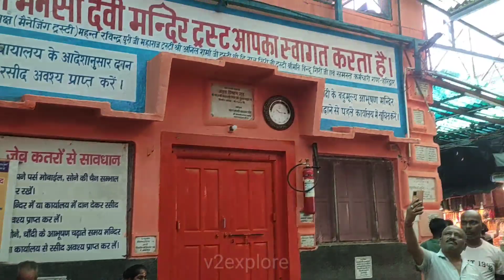हरिद्वार - मां मनसा देवी l गिरा पहाड़ l टूटी सड़के l रास्ता हुआ खतरनाक l मां मनसा देवी ताजा विडियो l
Welcome to my YouTube Family v2explore.

Thanks to all for your lovely support.

v2explore
mausam
pavitra
Pawan
darshan
lakho
shradhalu
bheed
Haridwar
Harkipauri Darshan
kawad Yatra 2023
Kawad Mela
kawad
ganga
ganga aarti
ghat
Harkipauri ghat
ghanta Ghar ghat
Raja birla tower
malviya ghat
shiv pul
Sanjay pul
bhagirath setu
nai ghat
haridwar ki video
Harkipauri Haridwar
haridwar video
ganga aarti
haridwar ganga aarti
haridwar ganga ghat
haridwar kawad Yatra video
haridwar kawad Mela video
हरिद्वार कावड़ यात्रा 2023
हरिद्वार कावड़ मेला 2023
कावड़ यात्रा
कावड़ मेला
barish
jal
ganga